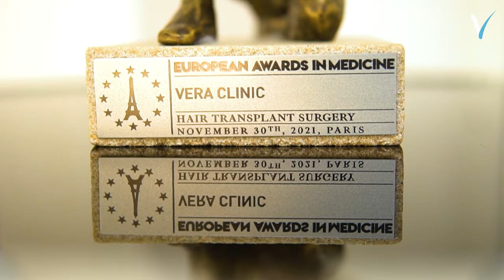Irish Journalist's Hair Transplant Journey at Vera Clinic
Journalist Thomas Breathnach, from The Irish Examiner, chose Turkey's pioneer hair transplant clinic. Check out all questions that our hair transplant doctor answered.

Also, you must look at these amazing results!

Welcome to the best hair transplant clinic in Turkey, Vera Clinic. Not only Vera Clinic is the best hair transplant clinic in Turkey, but it's also one of the best cosmetic and dental surgery clinics in Turkey. Founded in 2013, Vera Clinic is the hair transplant clinic that leads even its competitors with its innovative techniques and cutting-edge medical technologies.

There are many hair transplant clinics in Turkey, and the best of the best of these hair transplant clinics provide their treatments in Istanbul. The competition may be hard, but thanks to Vera Clinic's best hair transplant doctors in Turkey, Vera Clinic has been treating and accommodating its patients for ten years and there is no sign of slowing down when it comes to being the leader of hair transplant Turkey in operations.

Hair transplantation operations have been around in the world for a while now but it's gained popularity over the last 10 years. Thanks to leading hair transplant Turkey clinics like Vera Clinic, hair loss is no longer a medical condition that cannot be treated. Thanks to hair transplant methods like FUE, DHI, and Sapphire FUE, hair transplant patients have more options than they ever did and Vera Clinic is one of the hair transplant clinics in Turkey that provided these new methods for many patients with different types of hair loss.

More importantly, Vera Clinic brought Sapphire FUE to Turkey as the leader of hair transplant clinics in Turkey. With its high success rate, Sapphire FUE needs to be completed by expert hair transplant surgeons and that's what Vera Clinic exactly provides for its patients. Vera Clinic not only brings new hair transplant methods in Turkey with its affordable options, but the clinic also leads the way with new ideas. Especially two of these ideas put Vera Clinic ahead of other hair transplant clinics in Turkey.

Stem Cell Therapy: When stem cell therapy entered the medical sector, every other medical expert thought of it as an option for their patients. But Vera Clinic saw stem cell therapy as the best possible way to treat their patients with hair loss. Thanks to stem cell therapy, Vera Clinic's patients go through an easier healing period and they strengthen their existing hair with stem cell therapy.

OxyCure Therapy: The revolutionary treatment for hair transplant Turkey patients, the OxyCure treatment is founded as a supplementary treatment to hair transplant in Turkey. The OxyCure therapy is administered in pressure-controlled chambers and the hair transplant patients get a shorter healing period as well as become healthier as a whole after an OxyCure therapy session.

Thanks to its excellence in hair transplant operations and its success rate, Vera Clinic was awarded the European Awards in Medicine in 2021 in the hair transplant category.
Vera Clinic offers Sapphire FUE and DHI hair transplantation, beard transplantation, women’s hair transplant, PRP treatments, and dental and cosmetic surgeries to its patients, thanks to its best hair transplant doctors in Turkey.